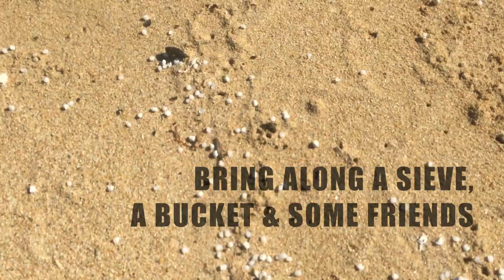Nurdle ALERT (Nov 20, 2017)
Throwback to when the 'Nurdle' alert went out. We discovered millions of nurdles on the beach and put a call out on Facebook for the community to bring buckets and sieves to collect them.